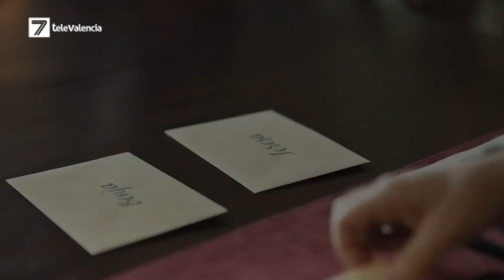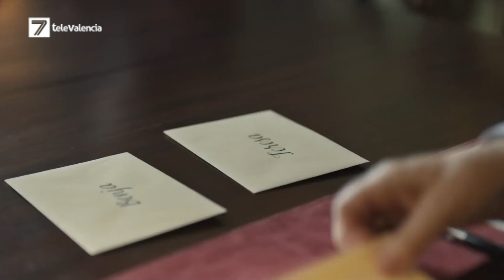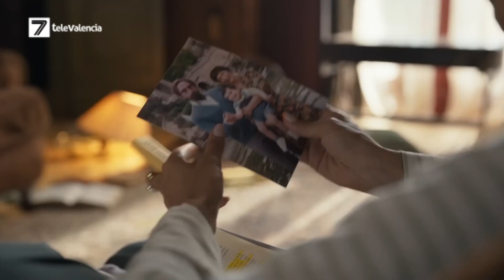Diego Martín y Alfonso Bassave presentan El Favor en Valencia, la última comedia española